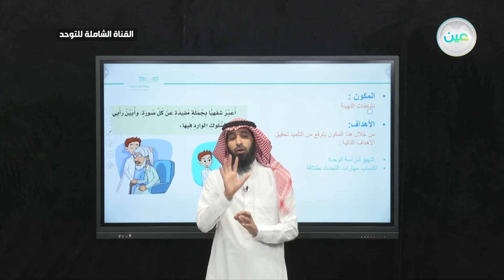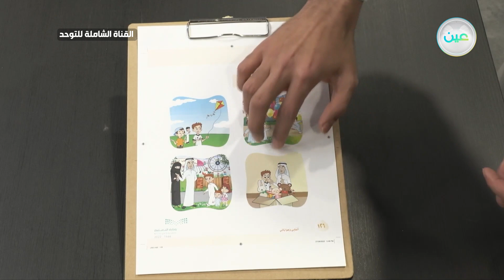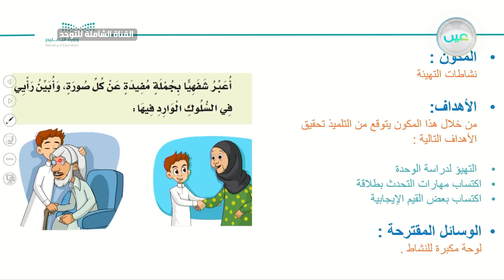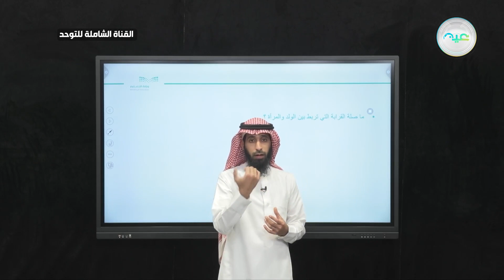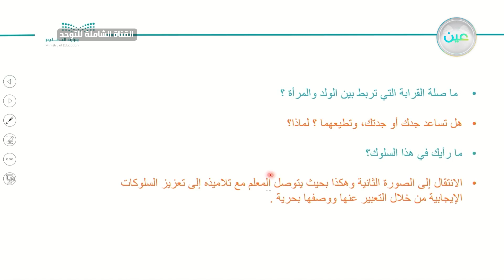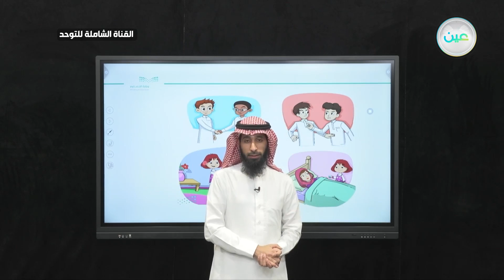التعبير عن صورة أو منظر (2) - القناة الشاملة للتوحد - توحد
الحصة الثانية - الثلاثاء - الأسبوع الثالث - القناة الشاملة للتوحد